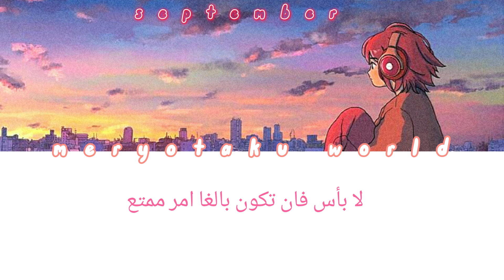اغنية يابانية مترجمه جميلة( كيف هي احوالك في شهر ديسمبر 😍)september جديد